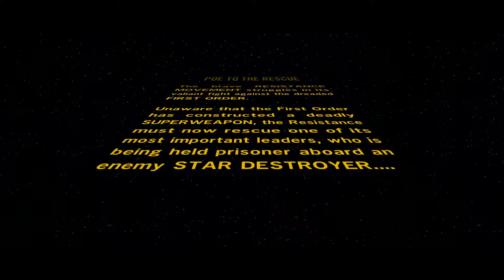Poe to the Rescue [LEGO Star Wars: TFA | Bonus #2]